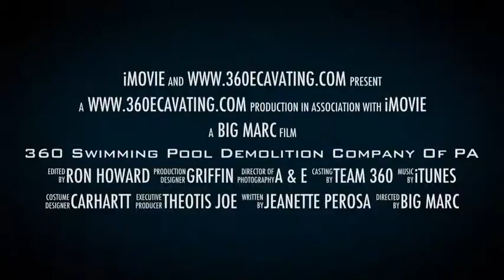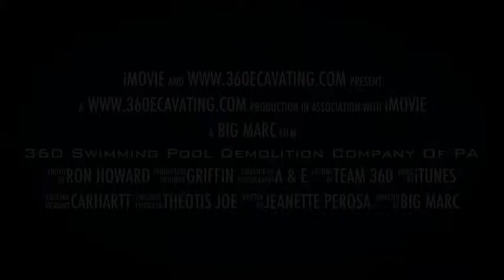Swimming Pool Demolition & Removal in PA & DE Pool Fill-in & Demo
Phone us at: 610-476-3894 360 POOL DEMO CO. Demolition of a built in swimming pool located in Pennsylvania. We demolish all types of inground and built in swimming pools. Including shotcrete, gunite, concrete, vinyl liner, residential and commercial... we are fully licensed, fully insured with both workers comp and liability, and we are fully EPA registered and lic. Ask us how!!!  **POOLDEMO